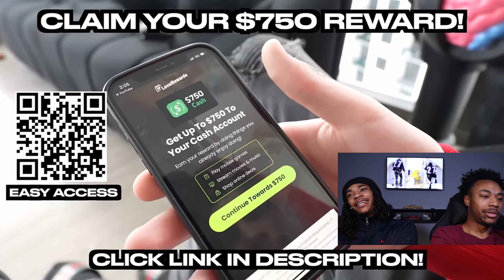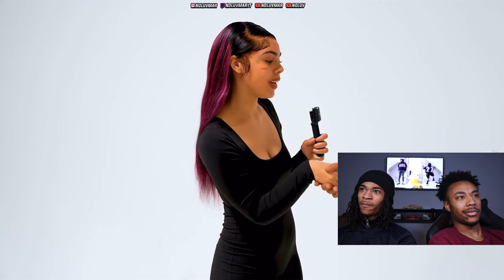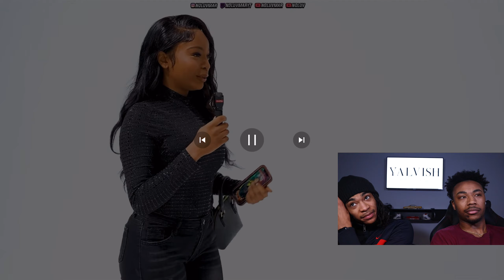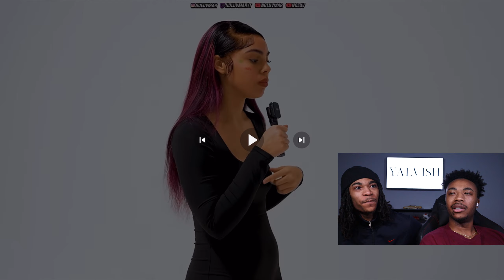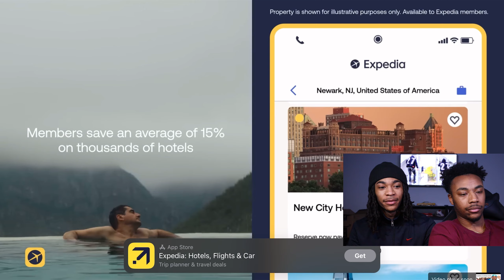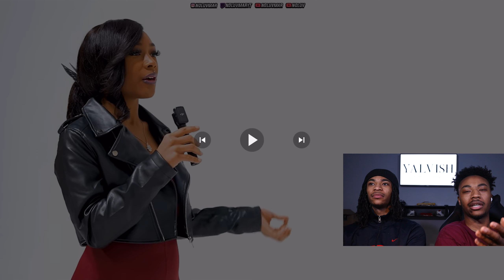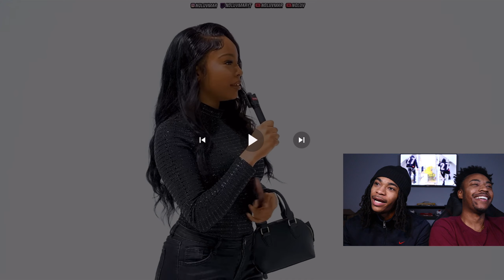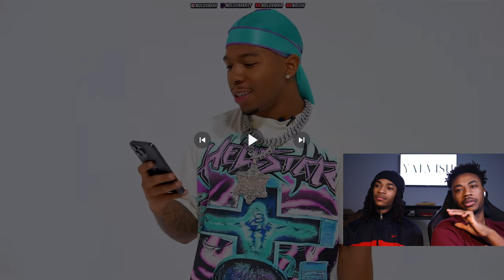20 WOMEN VS 1 YOUTUBER : DESHAE FROST | YALVISH REACTION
Welcome to Yalvish, the ultimate destination for hilarious reactions and entertaining content! 🎉 In today's video, we've got something special for you as we dive into the world of Deshae Frost with a unique twist – it's a 20 vs 1 challenge! 🤯

Get ready to witness our genuine and unfiltered reactions as we take on Deshae Frost's YouTube video featuring 20 individuals facing off against him. The energy is bound to be off the charts, and we're here to share every laugh, surprise, and epic moment with you.

At Yalvish, we pride ourselves on creating a vibrant community where laughter knows no bounds. Join us on this rollercoaster of emotions as we navigate through the unexpected and celebrate the joy of shared experiences.

Yalvish is not just a channel; it's a family, and you're an essential part of it. Let's make memories together – one reaction video at a time! 🚀✨